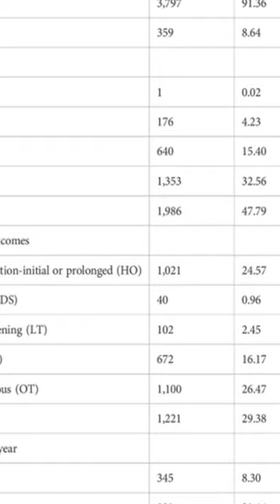A real-world disproportionality analysis of apalutamide: data mining of the FDA adver... | RTCL.TV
### Keywords ###

### Article Attribution ###
Title: A real-world disproportionality analysis of apalutamide: data mining of the FDA adverse event reporting system
Authors: Zhihong Fang, Zhiqiang Xu, Wei Zhu, Mingming Yu ,and Chunmei Ji

### Video Timestamps ###
0:00:00 - Summary
0:00:25 - Title
0:00:31 - End